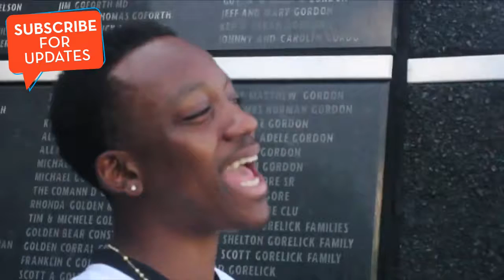First Take - Carolina Panthers Freestyle: WhoIsMarkSteele - FT Flows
Espn First Take - Rapper Mark Steele drops a freestyle for the Carolina Panthers 2014 season. - ESPN Videos